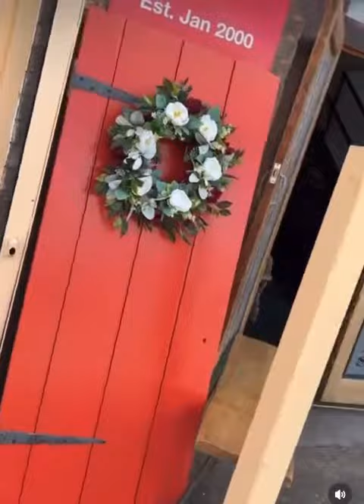Reclaimed Barn Doors 🚪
Some reclaimed barn doors we stripped back, primed, sprayed down and displayed at our Leeds Road Showroom ⭐